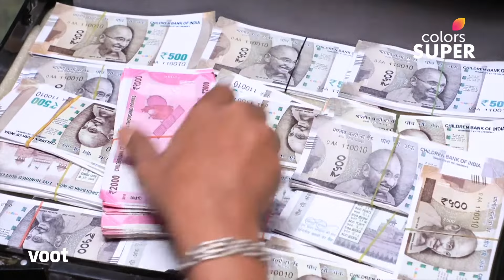Papa Pandu | ಪಾಪ ಪಾಂಡು | Ep. 115 | ಪಾಂಡುನನ್ನು ಶ್ರೀಮತಿ ಗುರುತಿಸುತ್ತಾಳಾ?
ಮೂರನೆಯ ಒಪ್ಪಂದದಂತೆ, ಶ್ರೀಮತಿ ಮತ್ತು ಇತರ ಕುಟುಂಬ ಸದಸ್ಯರಿಗೆ ಪಾಂಡು ಬೆದರಿಕೆ ಹಾಕುತ್ತಾನೆ ಮತ್ತು ತನ್ನ ಸ್ವಂತ ಮನೆಯನ್ನು ದೋಚುತ್ತಾನೆ. ಪಾಂಡುವೇ ಮನೆಯನ್ನು ದರೋಡೆ ಮಾಡಿದನೆಂದು ಶ್ರೀಮತಿ ಶಂಕೆ ವ್ಯಕ್ತಪಡಿಸುತ್ತಾಳೆ, ಅವನನ್ನು ಪೋಲಿಸರೊಂದಿಗೆ ಹುಡುಕುತ್ತಾಳೆ. ಅಚ್ಚರಿಯಾಗುವಂತೆ, ರನ್ನರ್ ಲಾಲ್ ಕೂಡ ಪಾಂಡು ಎಂದು ಹೇಳಿಕೊಳ್ಳುತ್ತಾರೆ. ತನ್ನ ಗಂಡನನ್ನು ಶ್ರೀಮತಿ ಗುರುತಿಸುತ್ತಾಳಾ?

As per the third deal, Pandu threatens Srimathi and other family members and robs his own house. Srimathi suspects that it was Pandu who robbed the house, she goes in search of him with the police. Surprisingly, Runner Lal also claims to be Pandu. Will Srimathi identify her husband?

Kannada TV's most hysterical show, Papa Pandu is back and you are guaranteed unlimited comedy! Pandu, the henpecked husband returns with his wife, son and a new family member, his daughter-in-law. But what happens when he discovers his daughter-in-law's controlling personality, much like his wife? Watch their hilarious banter and nonstop drama on Voot!